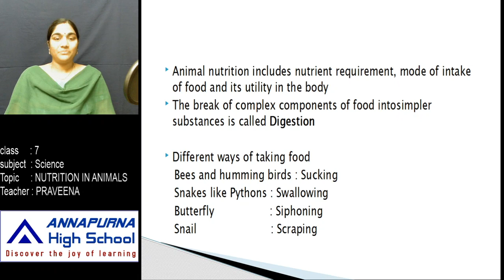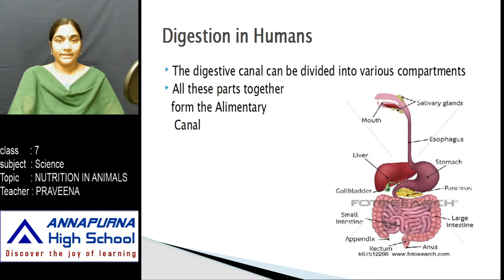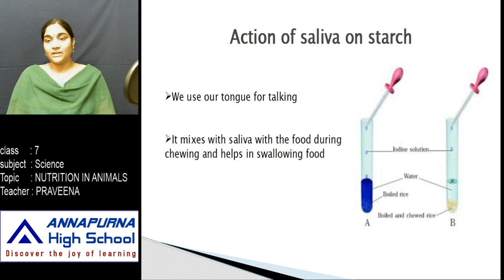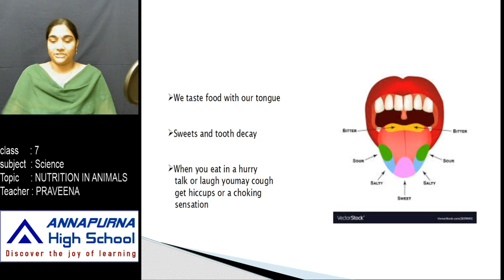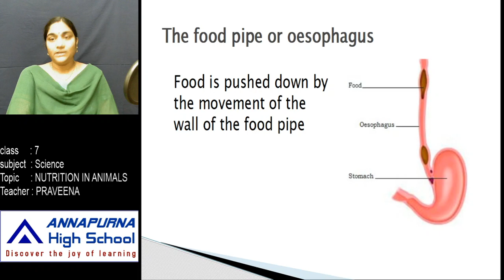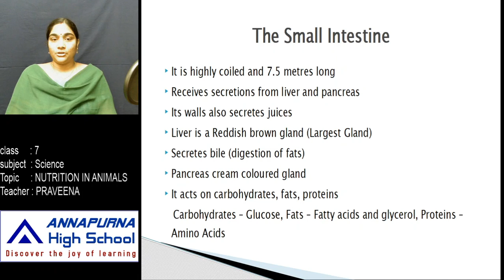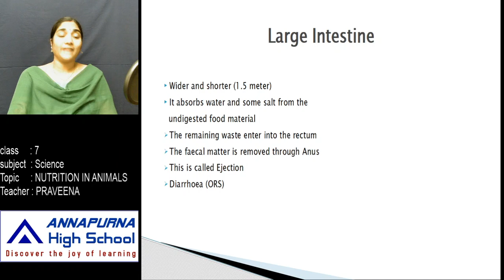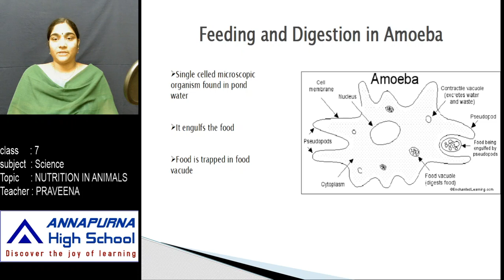7th Science 2 1